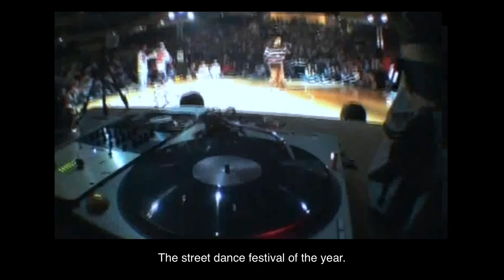On The Beat - From The Street To A Star TRAILER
Streetstar proudly presents the documentary film ON THE BEAT - FROM THE STREET TO A STAR a film by Carl Eneroth Sthlm Social Innovation Lab.

Featuring:  Melpo Melz, So Mad Crew, Joachim Hövel , Martin C Ferretti, Imenella, Martha Nabwire, Les Twins, Flaco, Maggie Aulin, Dawid & Mario, Indigo, Damon Frost, Adl, Aaron Phiri,Dj Patuu, Mike Yangstar, Felicia Loveflo, Ambra Succi,, Klara Berggren, Lara Szabo Greisman Leah Waackeisha, Adil Lock, Oubela, Funky Fedeler och Johan Söderman

Directed filmed and edited by Carl Eneroth

Produced by Sthlm Social Innovation Lab & Streetstar

Time: 60 min approx